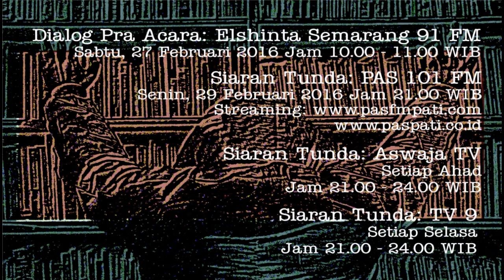Suluk Maleman Edisi Februari 2016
Suluk Maleman adalah acara rutin bulanan yang dirancang sebagai ajang untuk silaturrahim pikiran, mengaji masalah-masalah yang dihadapi bangsa, baik di tingkat lokal maupun nasional. Acara ini sejak awal digagas sebagai oase untuk merekatkan kembali ikatan kemanusiaan, kemasyarakatan dan kebangsaan.